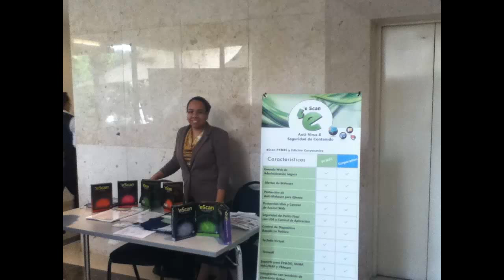Infosecurity Cali, Colombia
Event Place - Cali, Colombia. Event Date - 19th April, 2013. ISEC INFOSECURITY TOUR 2013 is the only event in Latin America and Caribbean that covers 24 cities in 4 months. It provides a great platform for Vendors to meet hundreds of IT MANAGERS and DIRECTORS at one place, in one day. eScan, being a GOLD Sponsor of the event, will be showcasing its latest innovations at all the 24 events, with a booth & 30 minutes of Conference.